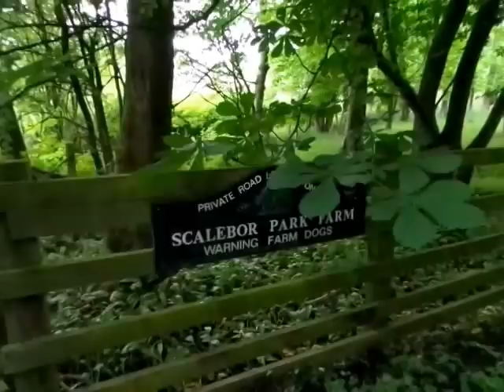''Scalebor Park Hospital & Grounds, (Full Edit)''. 'SPIRITUAL WARFARE & MIND CONTROL'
''Scalebor Park Hospital & Grounds 2014''(Full Edit)
.Here i am at the Hospital that was my Grandfathers ''baby'' , it was also where my mother and her brothers grew up, well the house was separate from the main hospital grounds, ...i shall try get some footage of it to include in a separate segment, except its not so easy to go and film what is now a privately owned million pound mansion house .. :D ...
Scalebor Park was an unusual mental hospital: it was the last of the five hospitals built by the West Riding County Council, and it was specifically designed for private patients, so it was well appointed with relatively few chronic patients. Much to his chagrin, my Grandfather had to remain in post during the war years. In 1948 he then oversaw the hospital's integration into the National Health Service & its development as a comprehensive service for the population of Bradford. By the time he retired from NHS work in 1971, it was a fully functioning psychiatric hospital with day & rehabilitation units,plus specialised facilities for the treatment of alcoholism in adolescents..

My Grandfather was noted first & foremost as an outstanding clinical psychiatrist. He had become interested in psychoanalysis as a schoolboy and he and Ferguson Rodger were particularly stimulated by Freud & Karl Abraham. Influenced by Adolf Meyer, he always sought to understand the origins of a patient's mental phenomena and although he preferred a psychotherapeutic approach he willingly used physical treatments when necessary. Although he could be quite formal in clinical encounters, patients & their relatives appreciated his professionalism and thoroughness, and colleagues were in awe of his extensive hand-written notes. As a teacher, his Friday Case Conferences were well-attended and were an essential feature when the University of Leeds re-instituted its DPM after the War. He was also acting Head of the Leeds Department of Psychiatry until a new professor was appointed.
He was a successful administrator a& his advice was widely sought. He firmly believed that while home & community treatment should always be the first line of care there would still be a need for small, well-equipped and well-staffed hospitals. Informally, he & Arthur Bowen of Bootham Park Hospital,York were the main source of advice to the hospital boards which came into being in 1948,he sat on the Regional Advisory Committee from then until 1971. Formally, he was on many committees being the first chairman of the Northern Committee of the National Association for Mental Health (now MIND) and Chairman of the Medical Superintendents' Society (Northern Section) and of the Leeds Psychiatric Association. He had a long association with the British Medical Association, which he joined on graduation, representing the Psychological Medicine Group on the Central Consultants and Specialists Committee for many years.

My Grandfather , James Valentine was born on 2 October 1906, of farming stock, in Glasgow. He won a scholarship to Hutcheson's Grammar School where he was an outstanding student (Dux Medalist, School Captain and Captain of cricket). He read Medicine at Glasgow where, he recalled, he met Ferguson Rodger (later Professor of Psychiatry) in their first week in the Anatomy Room and the two remained close friends until the latter's death. As a student Jim was active in many areas, but is particularly remembered for being a founding member of the National Party of Scotland (now the SNP) and serving on its National Council. He trained at Bethlem Royal Hospital (where, being in London, he was an assiduous theatre-goer). Then he went to Gartnavel Hospital, Glasgow, where his duties included waiting at Central Station to receive consignments of mosquitos from the Mott Clinic, Horton Hospital, Epsom, then used in the treatment of general paralysis of the insane (GPI).
After a travelling scholarship to Johns Hopkins, Baltimore and later a period at the Murray Royal Hospital (combined with consulting at Dundee Child Guidance Clinic) he was appointed to Scalebor Park Hospital, Yorkshire, becoming Physician Superintendent in 1939 on the retirement of Dr Gilmour. He married my Grandmother in 1939 and had a long and happy marriage. He was an active sportsman (he had representative trials for hockey in Scotland) and had many cultural interests. He remained active and intellectually alert until shortly before his death on 17 June 2007, aged 100! He is survived by two sons (one of whom followed him into medicine) and a daughter.

Much of the Above i ''lifted'' from his obitary that was in this

I hope you enjoy watching this video here, and the surrounding countryside that housed the hospital and immediate area to it . :D .

 God Bless Each and Everyone of us ...
Nina & Ben :D .